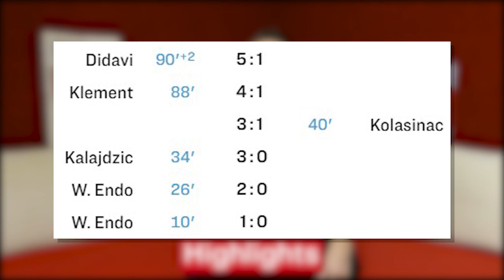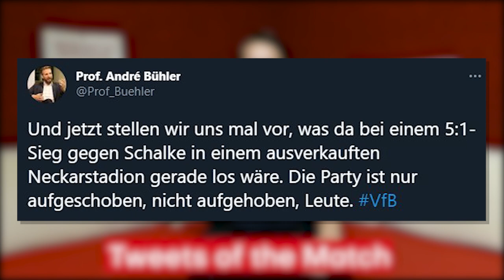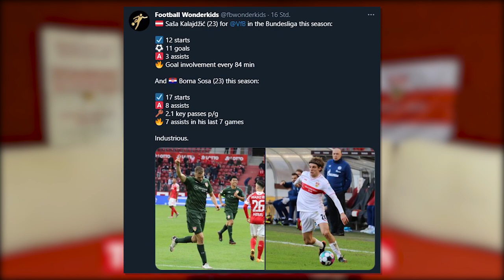VfB Stuttgart 5:1 FC Schalke 04 | Nachbericht #2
Kantersieg gegen Schalke - der Klassenerhalt?!